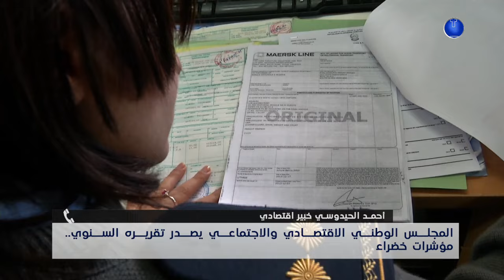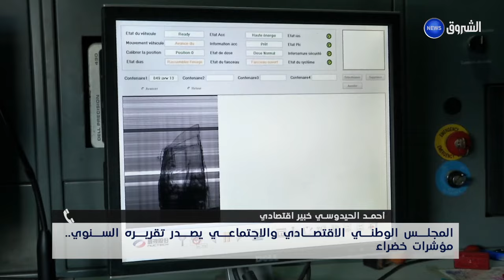المجلس الوطني الإقتصادي والإجتماعي يصدر تقريره السنوي .. مؤشرات خضراء